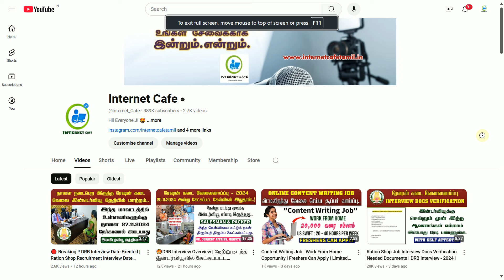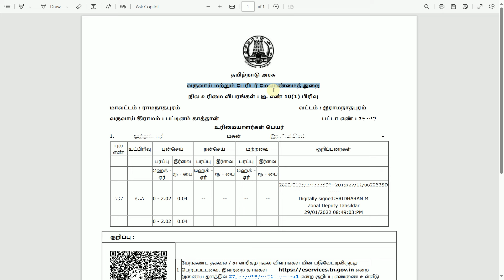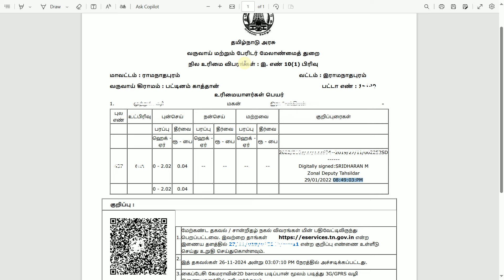TN Patta Chitta Latest Updates | ஆன்லைனில் பட்டாவில் புதிய மாற்றம் !! பட்டா டவுன்லோட் செய்வது எப்படி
"INTERNET CAFE " is a channel meant for Techincal Job Updates, Career & Education Guidance, and Science & Technical Content.

☑️ 𝗟𝗜𝗡𝗞 :-

NOT Allowed.